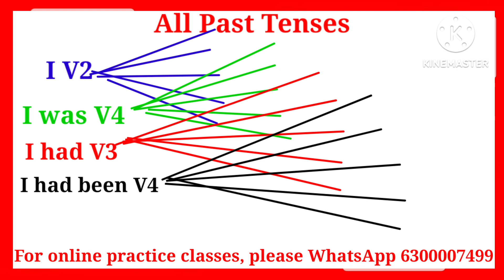All past tenses 2 || Spoken English In Telugu || @FRENDZSPOKENENGLISH Practice classes